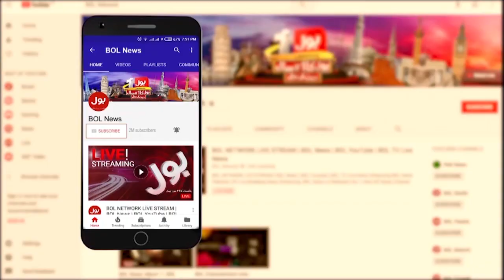Youth Effected In Fake Police Encounter | Court Issued Big Verdict | BOL Awam Kay Sath